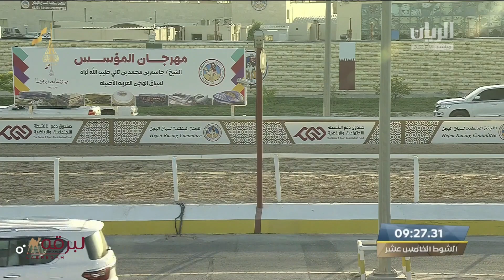ش15 الريم لـ مشلش سعيد محمد الخيارين (مهرجان المؤسس 6-12-2022م) جذاع بكار مفتوح 9:24:13